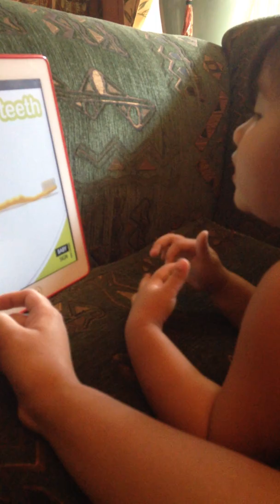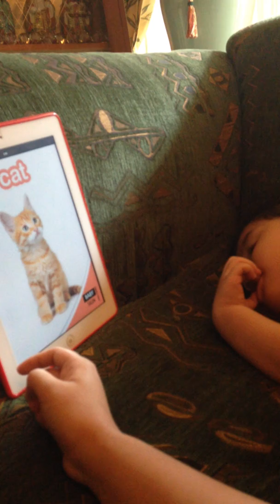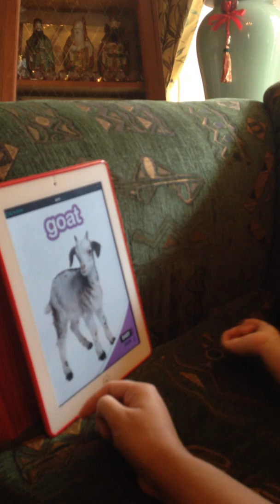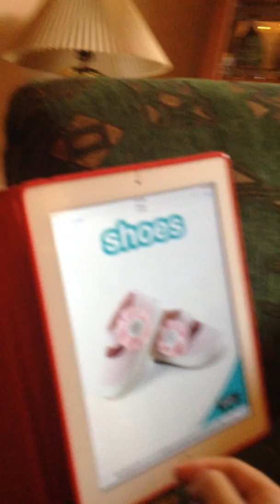Lexine at 2 Years and 8 Months